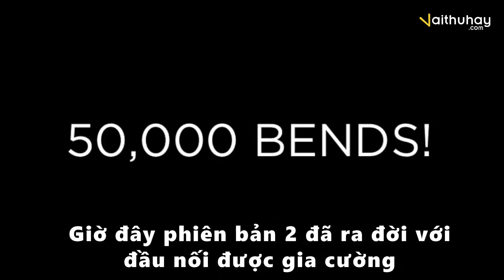iron wire - cáp sạc điện thoại bền nhất hành tinh